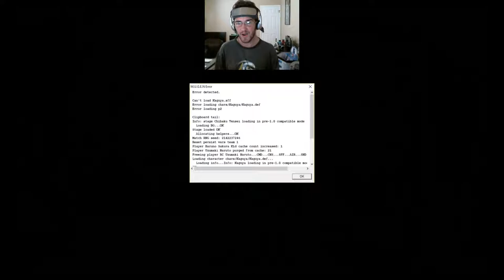Hardest Difficulty Naruto Konoha Legends Sakura VS Arcade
Sakura Haruno does surprisingly well against some tough opponents.